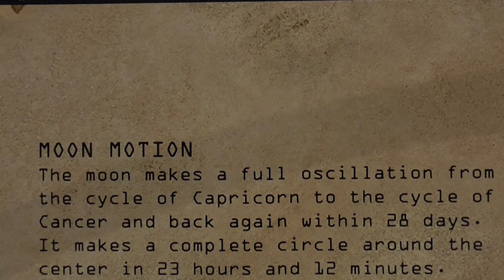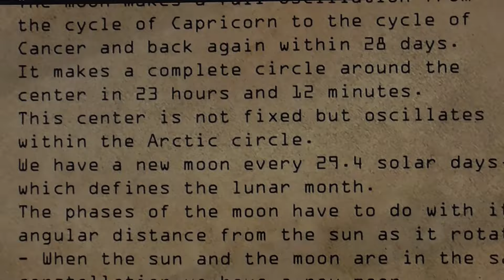Vintage World Map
A new map from Vibes of Cosmos in Vintage aesthetics and style.
World Map by Plasma Moon / c 2024